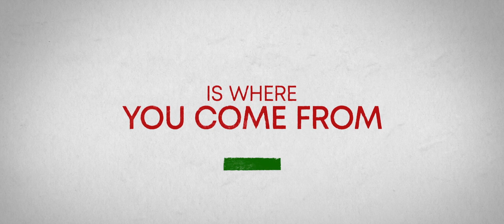about my father trailer 2023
When Sebastian tells his old-school Italian immigrant father Salvo that he is going to propose to his all-American girlfriend, Salvo insists on crashing a weekend with her tony parents.                                                                                    The hottest comic in America, Sebastian Maniscalco joins forces with legendary Italian-American and two-time Oscar winner, Robert De Niro, in the new comedy ABOUT MY FATHER. The film centers around Sebastian (Maniscalco) who is encouraged by his fiance (Leslie Bibb) to bring his immigrant, hairdresser father, Salvo (De Niro), to a weekend get-together with her super-rich and exceedingly eccentric family (Kim Cattrall, Anders Holm, Brett Dier, David Rasche). The weekend develops into what can only be described as a culture clash, leaving Sebastian and Salvo to discover that the great thing about family is everything about family.—Lionsgate                              Release date: May 26, 2023 (United States)
Country of origin: United States
Also known as: Mi Papá Es Un Peligro
Production companies: Depth of Field Lionsgate